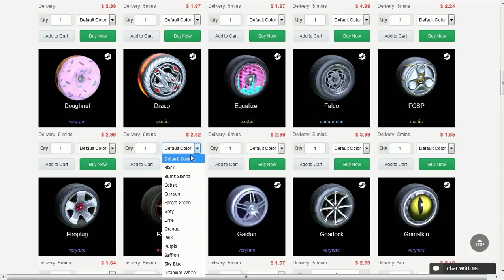VIREI CHURRASCO DOS BOTS NESSA PARTIDA DE ROCKET LEAGUE!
Fala galera, Vagabbss aqui com mais um vídeo de Rocket League, e dessa vez jogando uma partida no novo velho mapa com o modo lunático. Espero que gostem :)